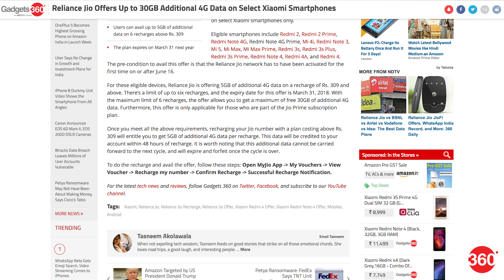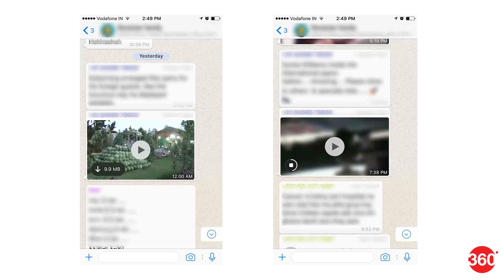Reliance Jio Offer on Xiaomi Phones, WhatsApp Gets Emoji Search, Video Streaming, More (Jun 29)